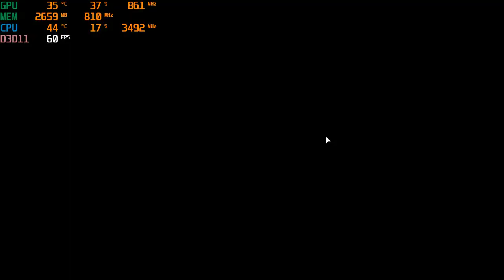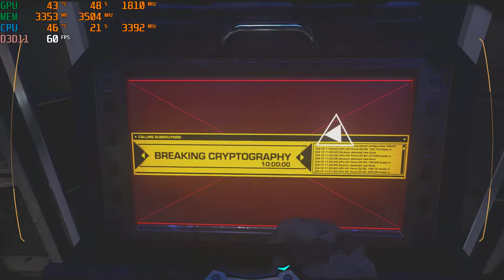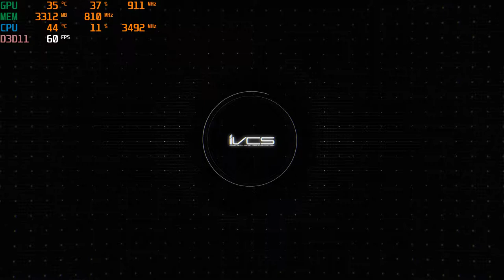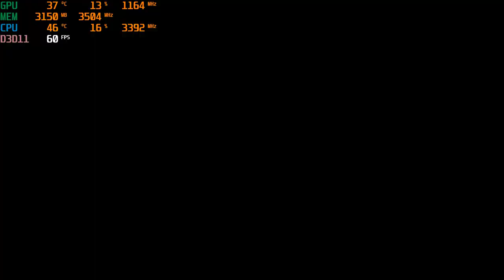Call of Duty: Infinite Warfare PC with a GTX 1050 TI & Intel Xeon E3-1240 at 1080p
Play   PC  with a GTX 1050 TI & Intel Xeon E3-1240 at 1080p

Cpu: Intel Xeon E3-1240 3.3ghz (3.7ghz turbo)
Gpu: GTX 1050 ti
Mobo: Gigabyte GA-B75M-D3V
System drive: SSD
Storage drive: HGST Ultrastar 3tb HD
Case: Rosewill Ranger-M
Ram: G.Skill 8gb 1600mhz ddr3 (running at 1333mhz)
OS: Win10 fall creators update, Recorded with Nvidia Shadowplay
Res: 1080p High settings